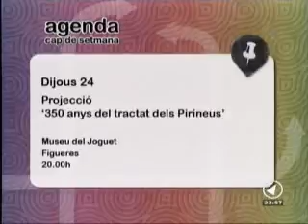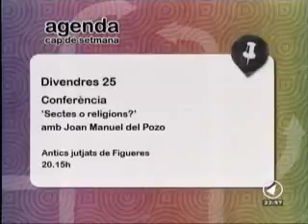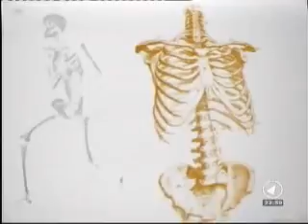CANAL NORD _ QUEDA'T A CASA _ AGENDA CULTURAL DE L'EMPORDÀ _ 23/02/2011